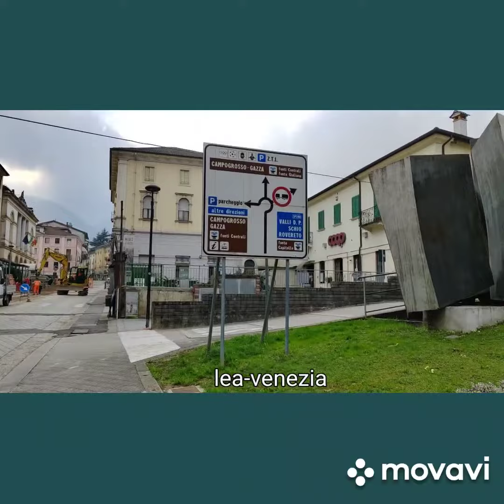19 марта 2024 г.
Recoaro Terme 19.03.24